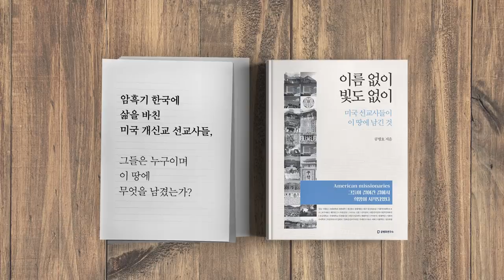1960년생의 걱정 [공병호TV]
1960년생의 걱정

참조자료
1. 보릿고개 세대의 걱정, 박현수, 문화일보, 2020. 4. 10